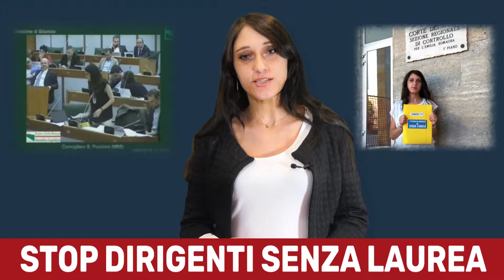Niente più dirigenti senza laurea in Regione Emilia-Romagna